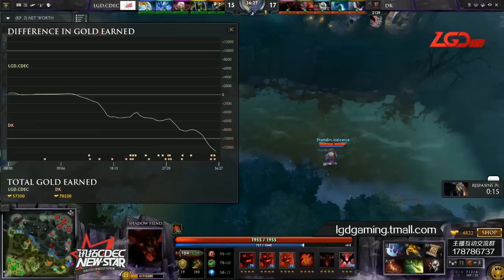DK vs LGD.cdec Game 2 - CDEC New Star Cup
Containing the best teams from China battling it out through a double elimination bracket playing for 15,000 USD.